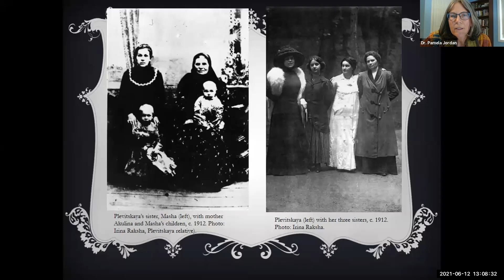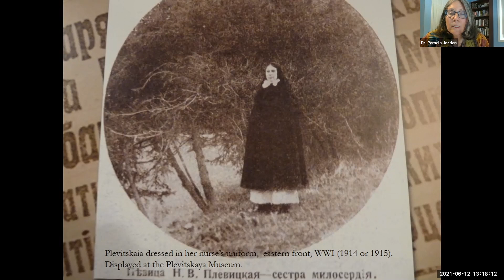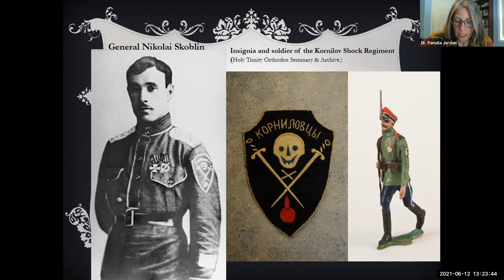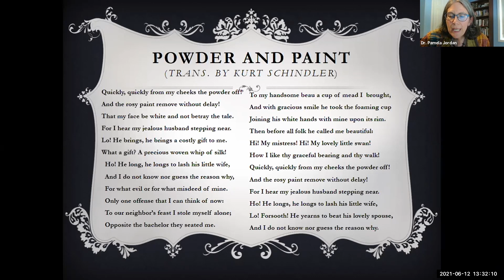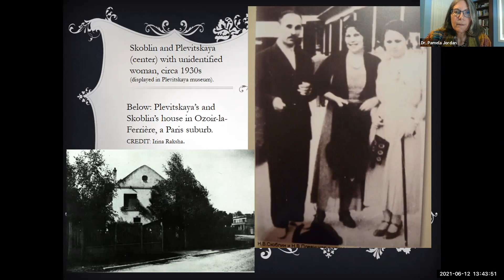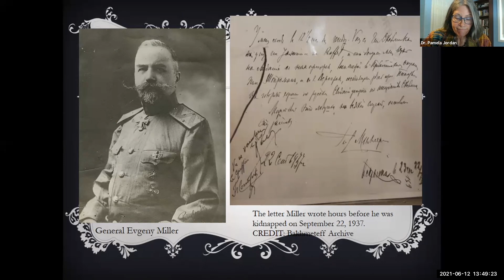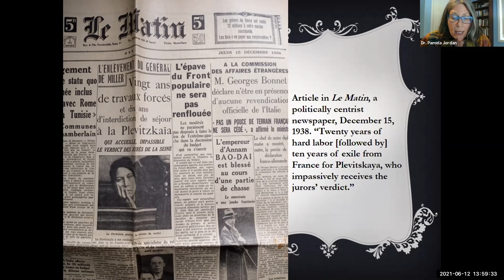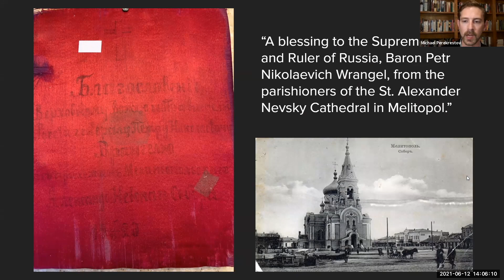Stalin's Singing Spy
In "Stalin’s Singing Spy: The Life and Exile of Nadezhda Plevitskaya," Dr. Pamela A. Jordan tells the tale of famed singer Nadezhda Plevitskaya and her husband, former White Russian General Nicholai Skoblin, amidst Soviet-era espionage and the larger interwar émigré experience.

This presentation is part of the "Second Saturday" online lecture series presented by the Russian History Museum in Jordanville, NY.
Timestamps
00:00-02:00 Welcome! Introducing Dr. Jordan
02:02-Dr. Jordan's presentation
01:00:10- RHM conservation highlight
01:03:11- Q&A, concluding remarks

This video was originally recorded on June 12th, 2021. This program is funded in part by a Humanities New York CARES Grant with support from the National Endowment for the Humanities and the federal CARES Act.

Purchase a copy of Stalin's Singing Spy

To learn more about the "Second Saturday" lecture series and other upcoming programs, sign up to our mailing list